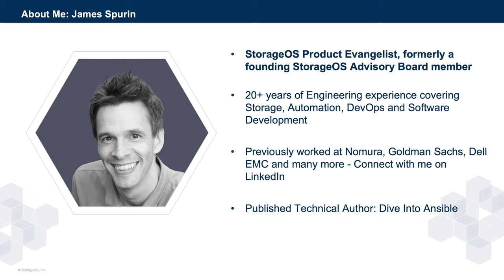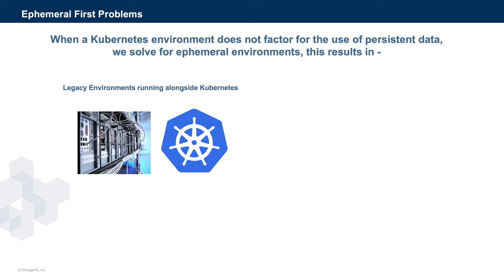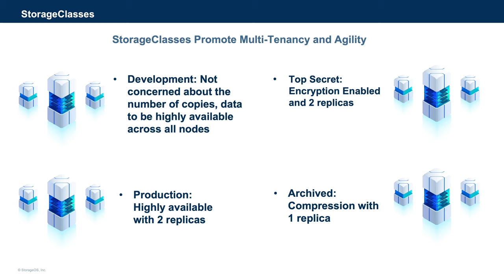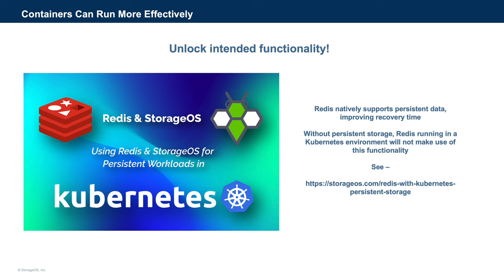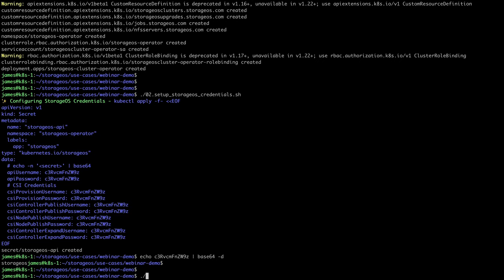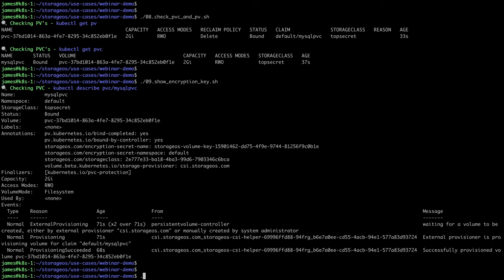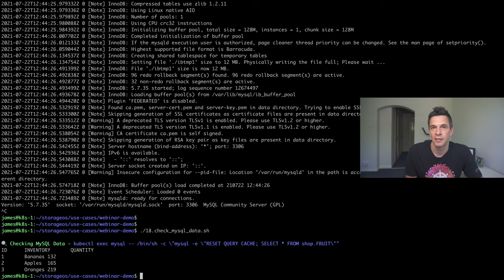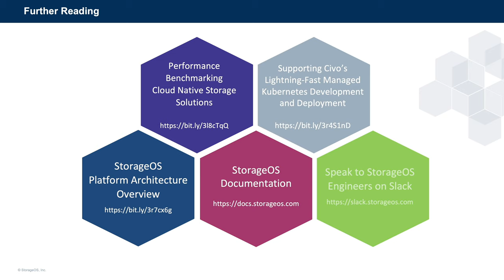Kubernetes Clusters Need Persistent Data